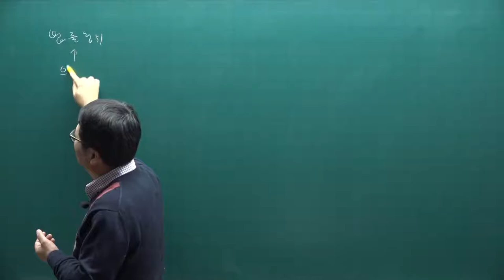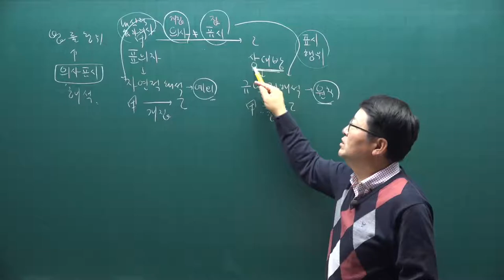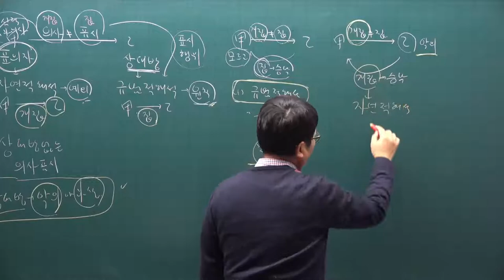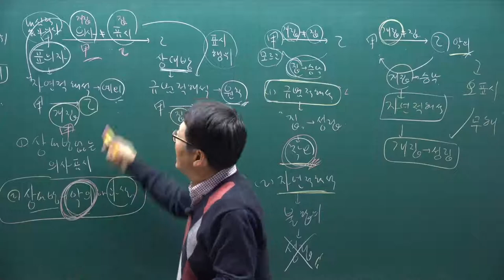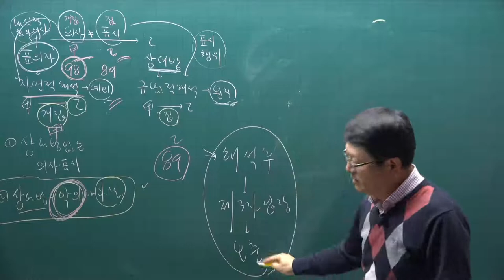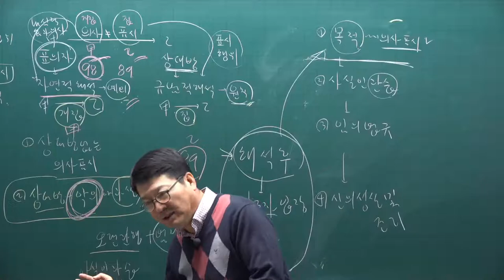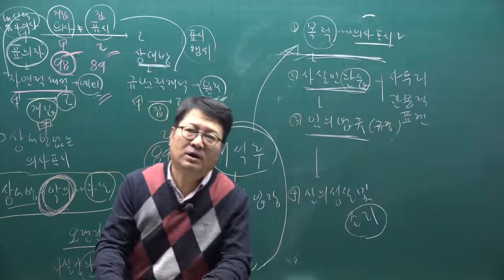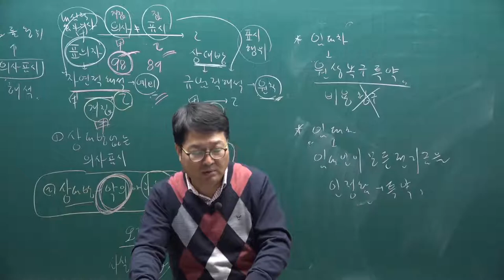[공전무] 2021년 공인중개사 민법 기본이론 7강